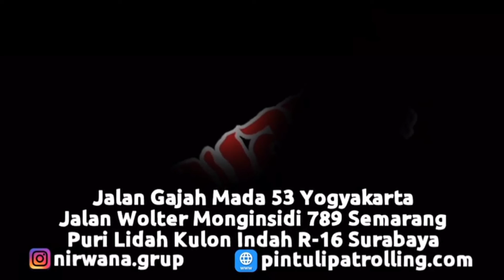Pemasangan Pintu Sliding Premium di Apotek Tiara Farma Klaten Jawa Tengah.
Pemasangan Pintu Sliding Premium di Apotek Tiara Farma, Jl.Raya Ceper, Sendono, Ceper, Klaten, Jawa Tengah.
Pintu Sliding Premium kami ini sudah Full Pabrikasi. Pintu ini mempunyai ketebalan besi 2 mm. Dengan finishing Cat Oven ( Powder Coating ) menjadikan Pintu ini awet dan tidak mudah mengelupas. Pintu jenis ini biasa dipergunakan sebagai Pintu Garasi Rumah. Namun dapat juga digunakan sebagai Pintu Toko ataupun Pintu Gudang. Pintu ini juga sudah dilapisi dengan Anti Karat, sehingga awet digunakan dalam jangka waktu yang lama.  Banyak sekali model dan warna pilihan pada Pintu ini, sehingga anda dapat menyesuaikan warna pada interior Rumah Anda